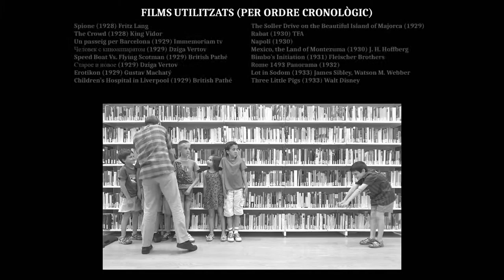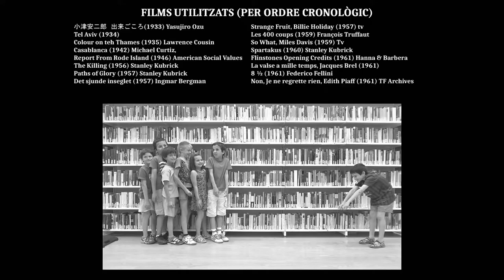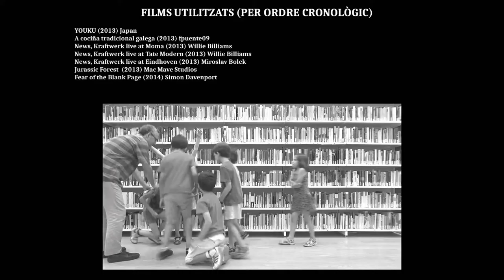Crèdits i final de "Captura d'ànimes 2014"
Crèdits finals de "Captura d'ànimes 2014", film mut presentat a la 8a Festa de la Poesia a Sitges que recull set homenatges audiovisuals, personalitzats, dedicats als poetes convidats Joan Navarro, Antoni Clapés, Jaume Subirana, Odile Arqué, Antònia Vicens, Carles Miralles i Pura Salceda. En el film s'hi barregen imatges d'arxiu, escenes de films clàssics (preferentment de l'etapa muda), amb, sobretot, seqüències de ficció rodades expressament per a la ocasió. Com en totes les anteriors captures d'ànima d'aquesta singular Festa poètica, el guió es basa en les dèries, pors, pensaments i preferències més personals de cada poeta, tractats aquí amb humor i tendresa i s'ha rodat i muntat amb una modèstia absoluta de mitjans tècnics. Dirigida i musicada en directe (piano i altres instruments) per Florenci Salesas i interpretada per Marta Collado (dones) i Josep Van Gorkom (homes). En aquest cas, el so (instruments, reaccions del públic) és en rigorós directe de la sessió inaugural, enregistrat per un micròfon ambient.,